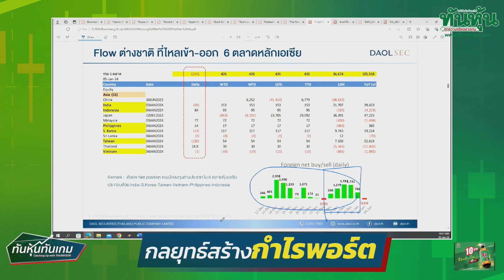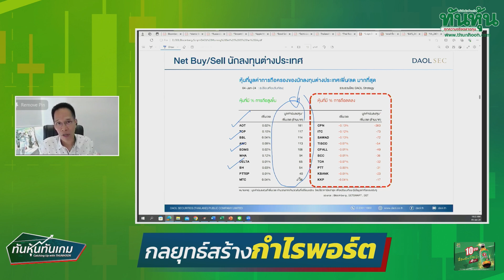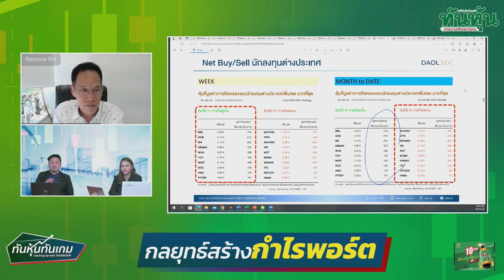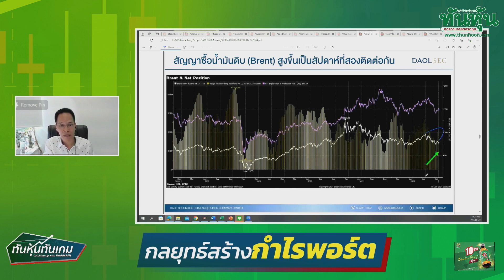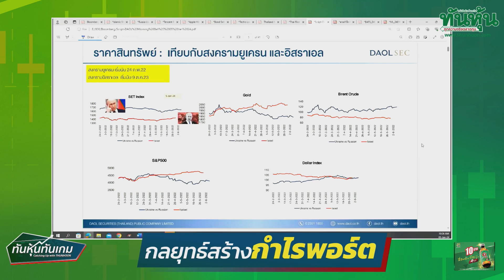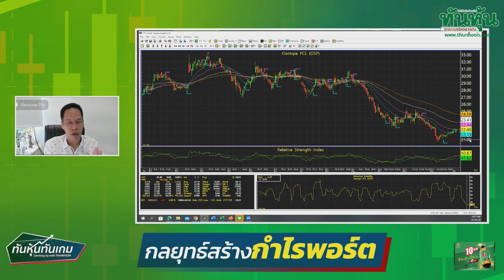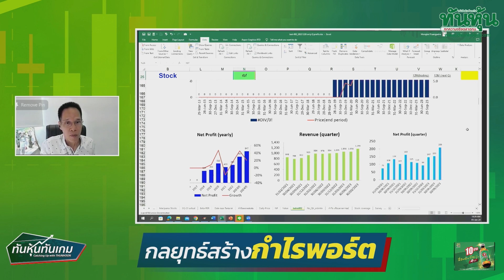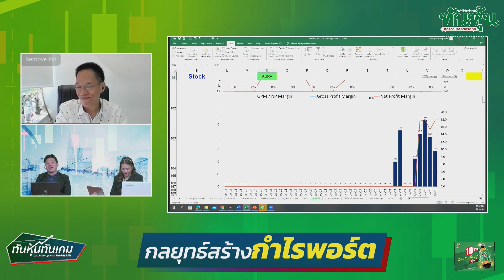"กลยุทธ์สร้างกำไรพอร์ต" / ทันหุ้นทันเกม / 5 มกราคม 2567🎯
🎤➡️"กลยุทธ์สร้างกำไรพอร์ต" มงคล พ่วงเภตรา ผู้ช่วย กผจ. ฝ่ายกลยุทธ์การลงทุนหลักทรัพย์ บล.ดาโอ(ประเทศไทย)จำกัด (มหาชน)  /  ทันหุ้นทันเกม  / 5 มกราคม 2567 🎯